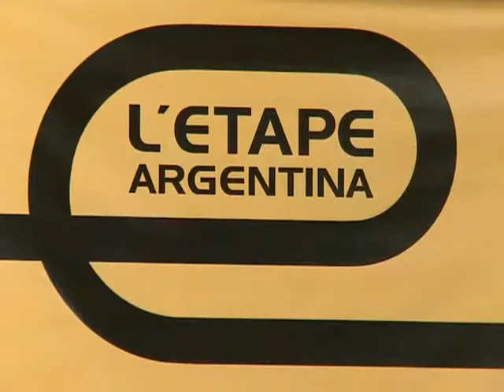Presentaron la "Etapa Argentina" del Tour de France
El ministro de Turismo de la Nación, Enrique Meyer, encabezó esta tarde el lanzamiento del evento de cicloturismo que se desarrollará por primera vez en nuestro país. La competencia deportiva, abierta para ciclistas profesionales y amateurs,  se realizará del 7 al 9 Octubre en las provincias de Mendoza y San Juan.